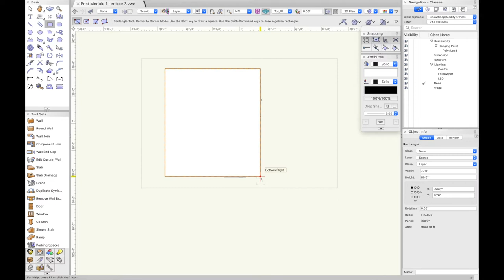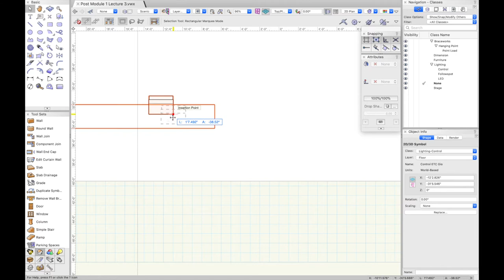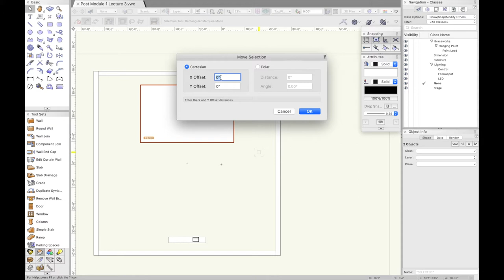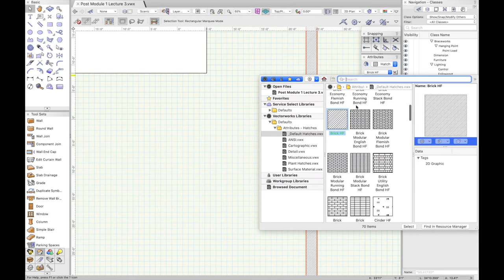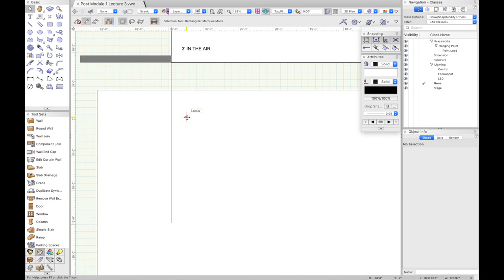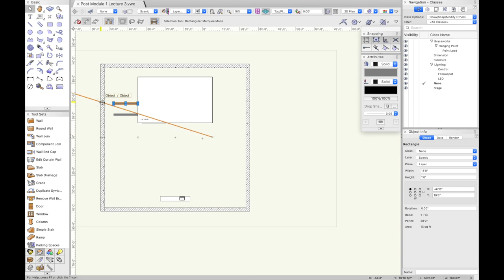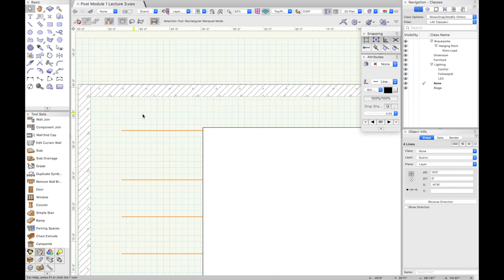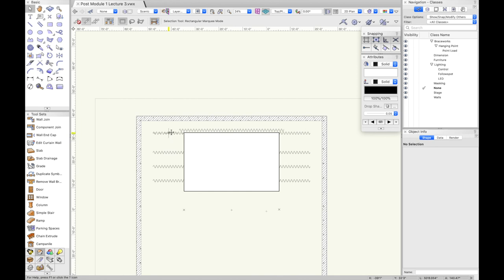Module 2 Lecture 1 - Building the Room